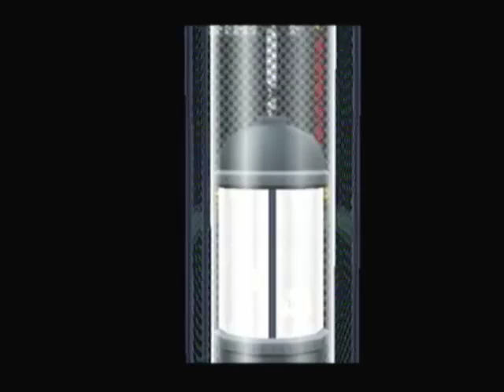Paper Mario: The Thousand-Year Door - Special Feature: Post Ending Goodies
The only special feature this time around!